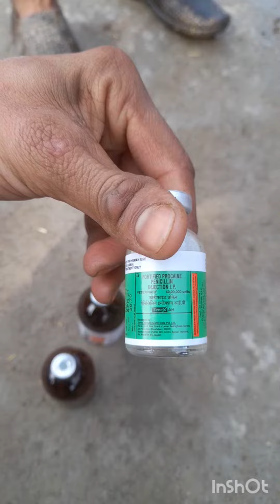Mastitis In cow: Causes, symptoms, prevention and treatment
First aid once mastitis has been detected involves applying ice cubes on the udder surface. The infected milk from infested teat should be drained out thrice a day and safely disposed. A composition of 5% phenol can be included to the infected milk to ensure hygienic disposal.
Bovine mastitis is a condition typified by the persistent and inflammatory reaction of the udder tissue due to either physical trauma or infections caused by microorganisms. It is a potentially fatal mammary gland infection, that is most common in dairy cattle worldwide. It is a disease that is known to cause the greatest loss to the dairy industry.

Causes

There is a large cohort of microorganism species that are known to cause mastitis. These range from virus, mycoplasma, fungus and bacteria.

Fungal entities responsible for mastitis are Aspergillus fumigatus; A.midulus; Candida spp; Trichosporon spp, etc.

Physical injury to the mammary region, poor hygiene and/or trauma, also cause this condition.

Symptoms

The clear sign of mastitis is inflammation of the udder that turns into a red and hard mass. The swollen mammary gland is hot and the mere touching causes pain and discomfort to the animal. Animals do not allow touching of the udder even kicking to prevent milking. If milked the milk is usually tainted with blood clots, foul smelling brown discharge and milk clots.

The milk yield totally stops or is severely restricted. Body temperature of the animal increases. Other symptoms are lack of appetite, hindrance in mobility due to swollen udder and pain. The dairy animal develops sunken eyes, suffers from digestive disorders and diarrhoea.

Infected cattle are severely dehydrated and suffer from weight loss. In cases of severe infection there is formation of pus in the infected udder. Mastitis can degenerate to Toxaemia or Bacteraemia and even cause death as a result of acute infection.

Mastitis can be detected at an early stage (sub clinical) before the symptoms appear, through California Mastitis Test (CMT). It is a quick test that can be performed on small milk samples. Early detection helps in preventing the progress of the disease into clinical stages and causing heavy losses to dairy farmers.

Prevention

It is better to prevent mastitis before it becomes a problem. The below measures can go a long way in prevention:

·      Provide clean, dry and adequate bedding for cows to lie

·      Cows should be clean while entering the milking area

·      Use different cloth or paper towel for cleaning the teats on each cow

·      Teats should be completely dry and clean before milking

·      Use germicidal teat dips after milking

·      Feed the cows after milking so that they don’t lie down immediately. This prevents the entry of microorganisms into teat canals that are still open from milking.

Treatment

First aid once mastitis has been detected involves applying ice cubes on the udder surfa
ce. The infected milk from infested teat should be drained out thrice a day and safely disposed. A composition of 5% phenol can be included to the infected milk to ensure hygienic disposal.

While milking the herd, strict attention must be paid to first milking healthy, non-infected cows and subsequently those infected.

The infected and non-responsive quarter should be dried up, permanently. Calves should be prevented from suckling on the infected teat. A certified veterinary doctor must be consulted, and a course of antibiotic treatment must commence immediately.

For more measures for treating mastitis, refer the article on “Dry Cow Therapy” below.